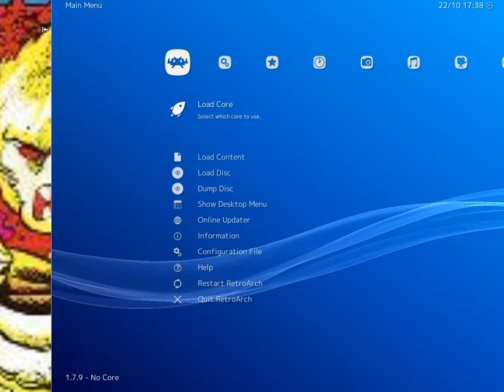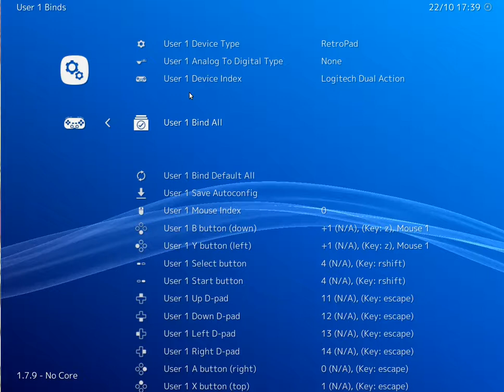how to setup joystick or gamepad in retroarch